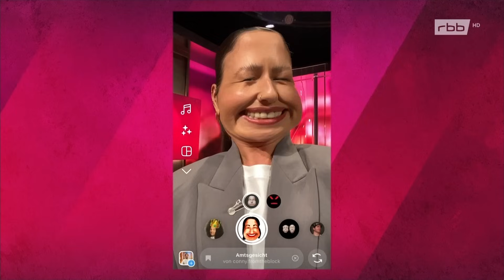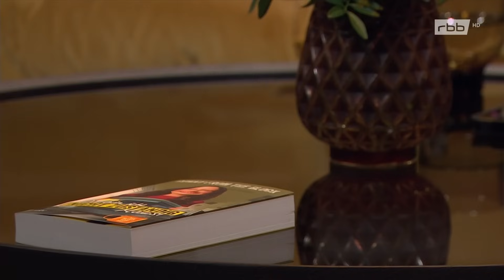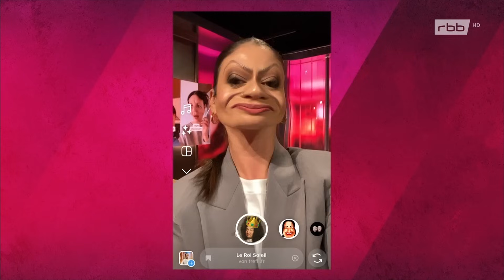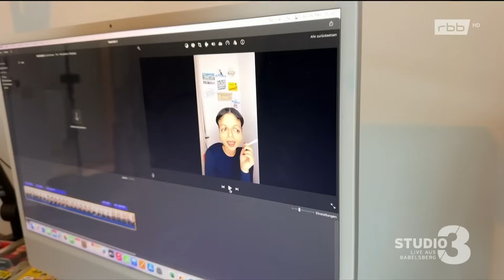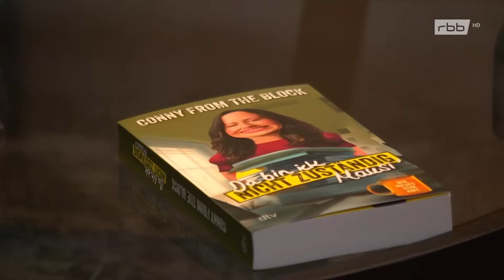Comedienne Conny from the block zeigt erstmals ihr Gesicht | Interview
Als @conny.fromtheblock postet die Neuköllnerin und Ex-Beamtin auf Instagram und TikTok satirische Videos über den absurd-komischen Behörden-Alltag. Ein großer Erfolg in den Sozialen Medien; über 250.000 Menschen folgen ihr inzwischen.

Das Besondere ihrer Comedy: Sie spielt mithilfe eines Gesichtsfilters alle von ihr ausgedachten Amts-Kolleginnen selbst: die Tief-einatmen-Petra, Gegen-alles-Gisela, Kussi-Doris, Küken-Dilara und Du-bist-der-Change-Ronja. Aus ihrem „Connyversum“ ist nun ein Buch entstanden: in „Da bin ick nicht zuständig, Mausi. Nix Neues vom Amt“ erzählt sie Geschichten aus dem Behörden-Kosmos, den sie verlassen hat, um Comedian zu sein. Wer hinter der Kunstfigur Conny steckt?

Foto: Vanessa Wunsch Photography